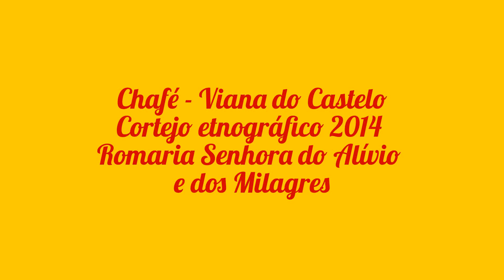Chafé Romaria 2014